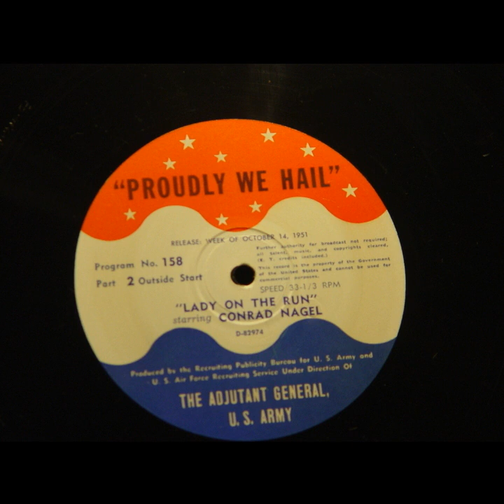Proudly We Hail - Lady On The Run (#158) [Conrad Nagel]